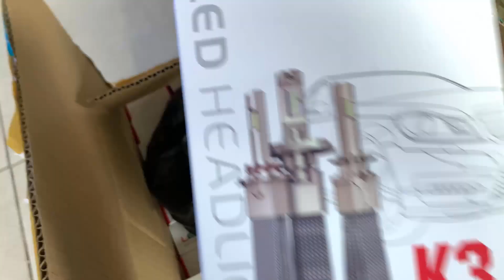ĐI XE ĐỘ LÀ PHẢI CÓ NHỮNG THỨ NÀY || HÀNG VỀ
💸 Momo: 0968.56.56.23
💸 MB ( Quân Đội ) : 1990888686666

Xin chân thành cám ơn tất cả mọi người đã ủng hộ